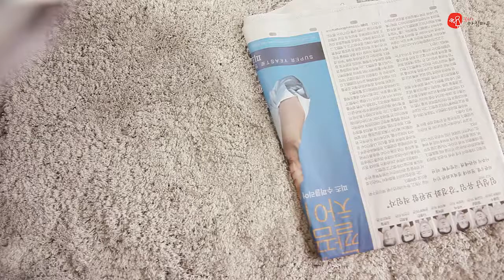88꽃마캐스트- 신문지 살림 꿀팁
집에 쌓아 둔
신문지로
살림에 팁을 더해보세요

오늘도
꽃마와 함께
꿀팁 얻어 가세요!